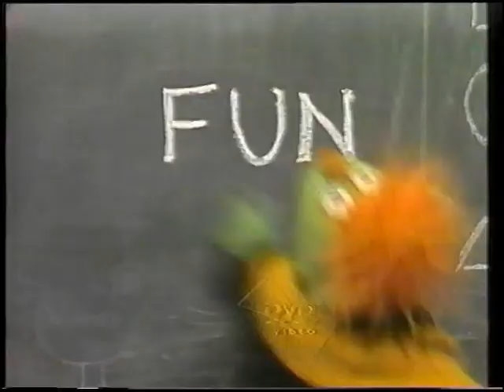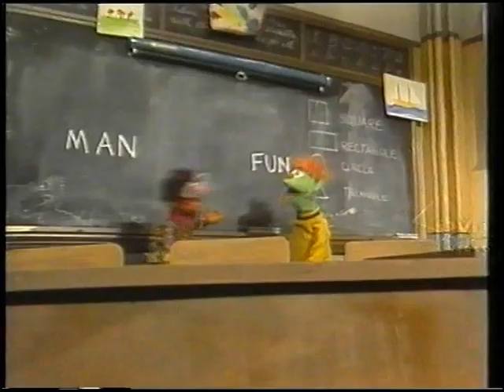Original VHS Opening: The Brave Little Toaster to the Rescue (UK Retail Tape)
Here are the Titles From My 1998 UK VHS of The Brave Little Toaster to the Rescue

1. Buena Vista Home Entertainment (UK) Blue Warning Screen
2. Closed Captions Screen
3. Available Now on Disney Videos Bumper
4. Peter Pan Preview
5. Winnie the Pooh's Most Grand Adventure Preview
6. Sesame Street Collection Promo Preview
7. Coming Soon from Disney Videos Bumper
8. Lady and the Tramp Preview
9. The Brave Little Toaster Goes to Mars Preview
10. Disney Videos Logo
11. Start of film